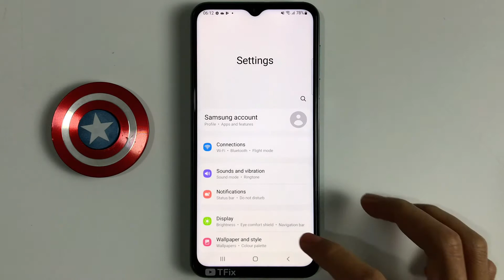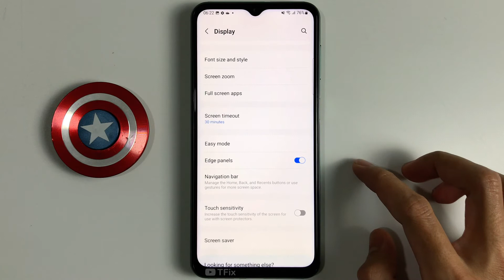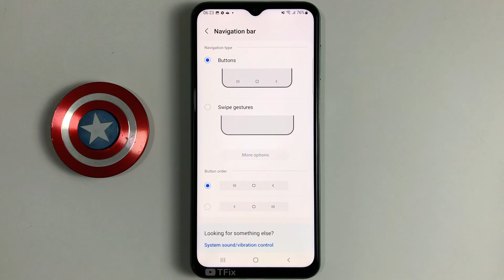Navigation bar on Samsung M33 5G Android 12